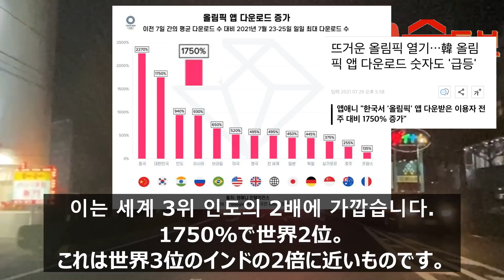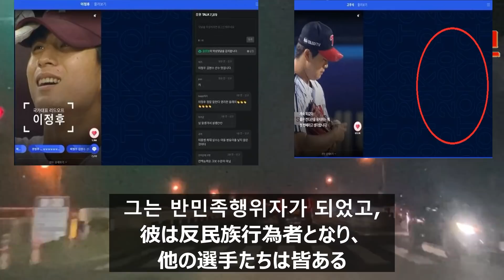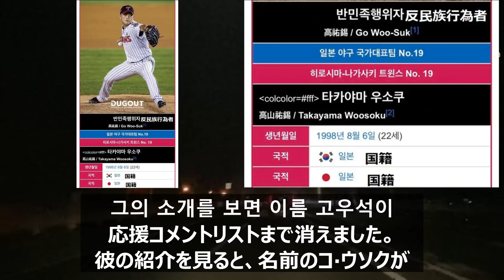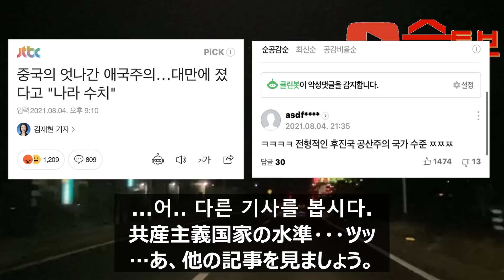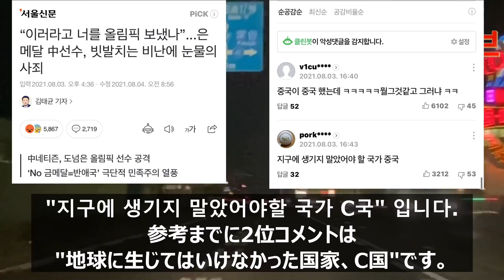東京オリンピックで見る韓国のヒーローと売国奴。도쿄올림픽으로 보는 한국의 영웅과 매국노.